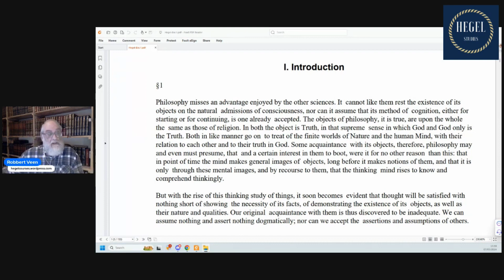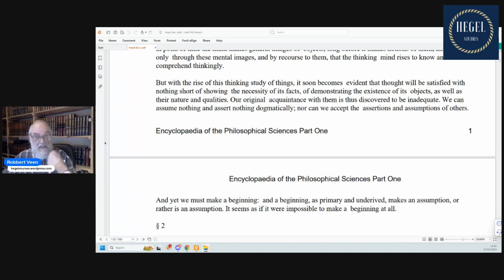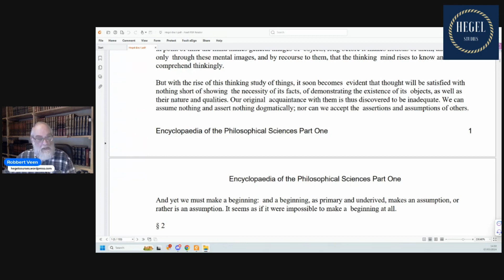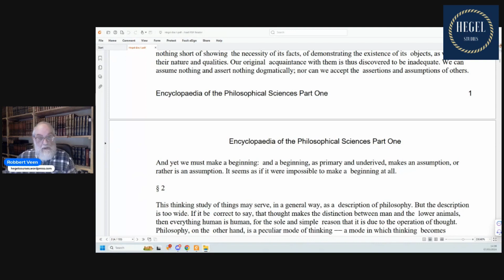Hegel's method #1 part 3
Exposition of par. 1 of the Encyclopedia of Philosophical Sciences by G.W.F. Hegel.
This is the first part (in three videos) of an introduction to Hegel's social philosophy (the section on "Objective Spirit"  in the Encyclopedia.)